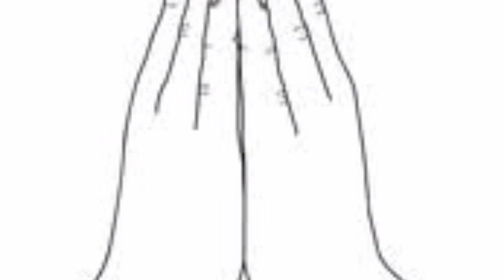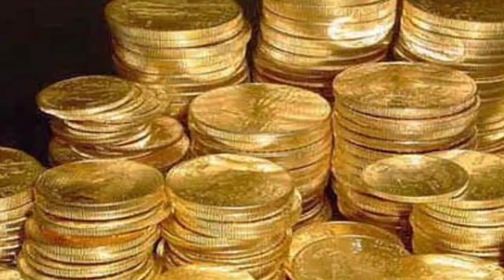2023 अक्षय तृतीया कब है|2023 Akshay tritiya kab hai|Akshay tritiya per avashya Karen yah 4 kam|Kuber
2023 अक्षय तृतीया कब है|2023 Akshay tritiya kab hai|Akshay tritiya per avashya Karen yah 4 kam|Kuber#gharelunuskhe

2024 mein akshay tritiya kab hai